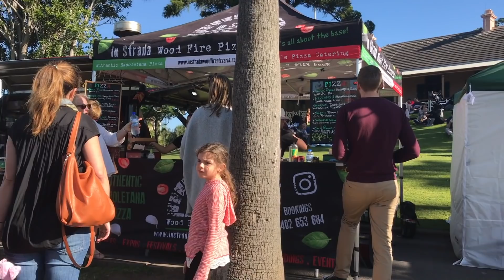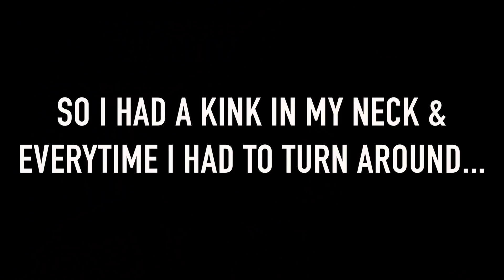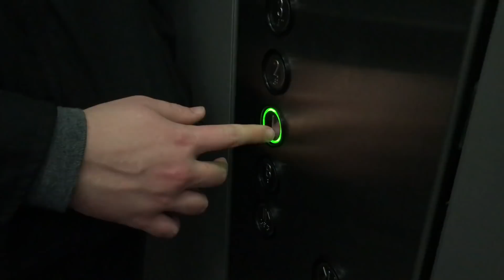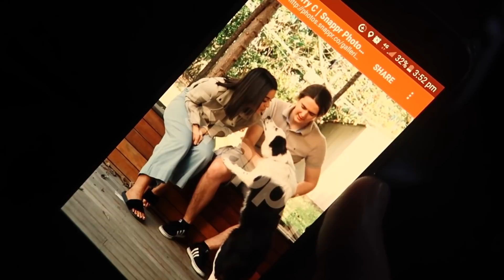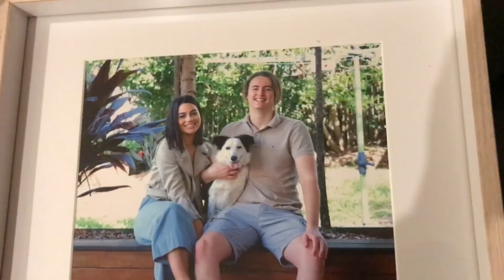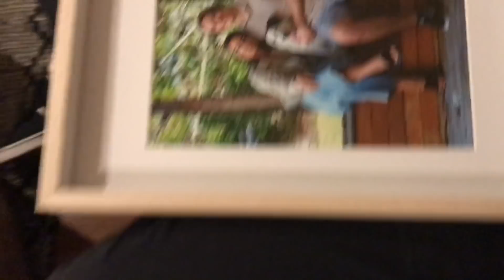A random day with my boyfriend | vlog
MORNINGSIDE, 4170
QLD
AUSTRALIA